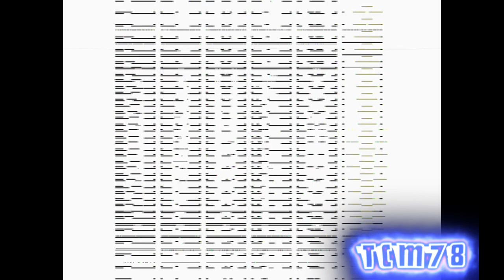Klasky Csupo VideoPad 2.41 effects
-~Made with the following Software-~

VideoPad v2.41

[Video editing plugins]

VirtualDub Filter Pack
MSU plugins

WavePad v5.33 [Used for Audio effects]
Audacity v2.3.3 [Also used for Audio effects]

[Audio editing plugins]

4ormulator
dBlue Glitch
Kerovee
Bitcrusher
tb_grumblebum
Frequency shifter

If you would like to go into my discord server, here you go